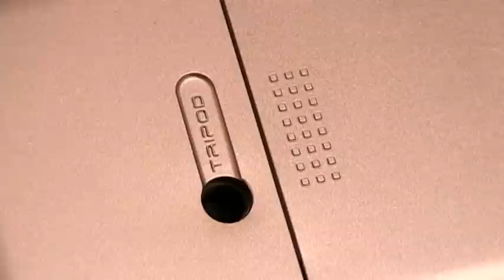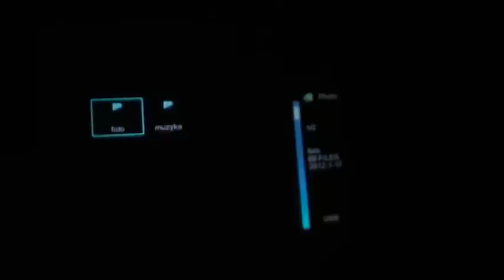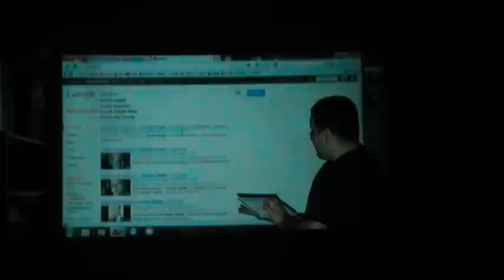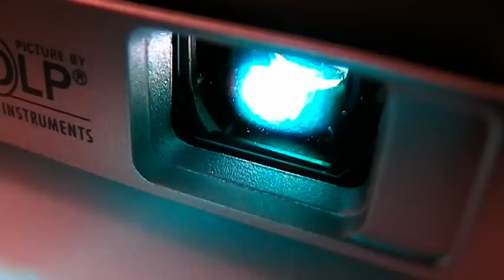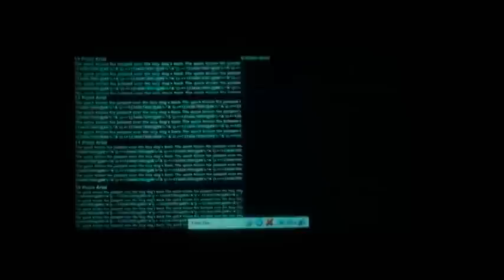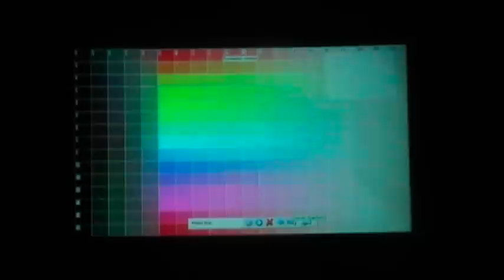Acer C20 Pico Projector - recenzja